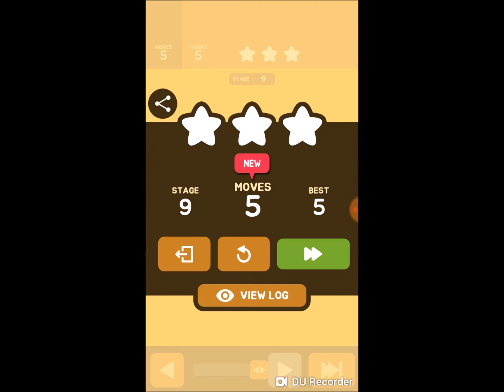دفع المتاهة اللغز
With simply pressing buttons and slides, solve the puzzles.
Clear tasks at the stage and challenge higher levels.

[Features of Love]
- 3 types of controller supported.
- User comfort feature (re-dip) is supported.
- Supported restart (activated for cleared stages)
- Multiple Mode: Compete with your competitors.
- Supporting materials that help players solve difficult tasks.
- Mini Game Mode: Enjoy simple and unique tasks!
- Simple and elegant graphics designs.
- 16 supported languages.
- Accomplished performance and driver
- Smart platforms and supported tablets
to download this app